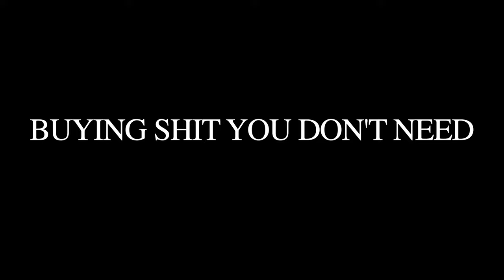Maze - Mirror Mirror (Official Music Video)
It's here and it's yours!
Big thank you to Axelle, Solène, Martine and Sandra, I couldn't of been more lucky you guys did the most amazing job xx

Directed and edited by Axelle Munezero
Dancers:
Solène Filion
Sandra Samba
Martine Castera

Written and produced by Maze
Extra vocals by Antoine Beauchamp
End drums by Ballesta Bang
Drums by Gilbert Fradette
Mixed by Maze
Mastered by Christian St-Germain (Audio360)

Lyrics:
Mirror mirror inside of me
All I ever see is a man
Baby blinded by the thought of me
If I knew I was wrong I would of ran

Insecure but it's over now
Only wanna stand out in the crowd
Looking for a way that your eyes meet
I hate this dress but I put it on for you

I'm young but i'm feeling old
The world is spinning so fast
Everyday is a new day screaming
F*ck that, fuck that
Money-making machine
Buying sh*t you don't need

music to get high to
Hypnotizing, cinematic electro-r&b